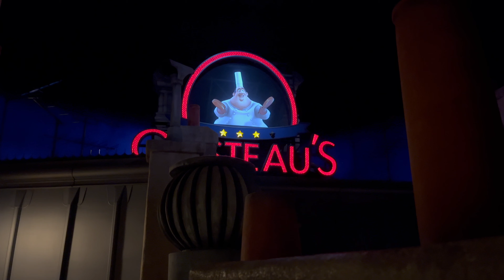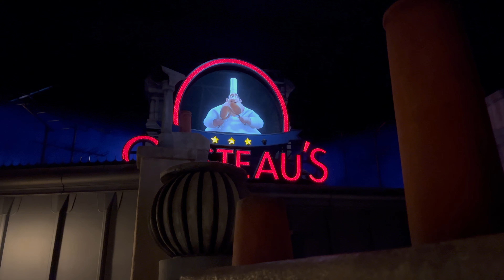Remy’s Ratatouille Adventure [2024]